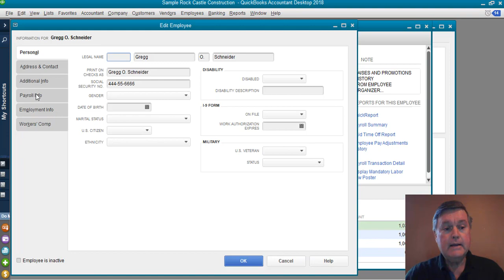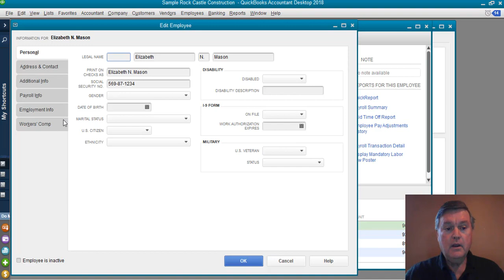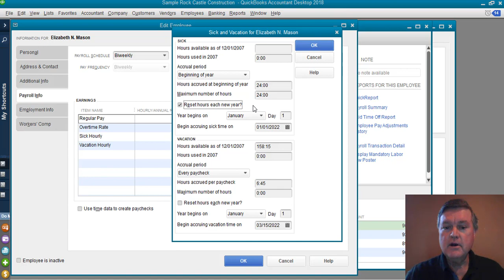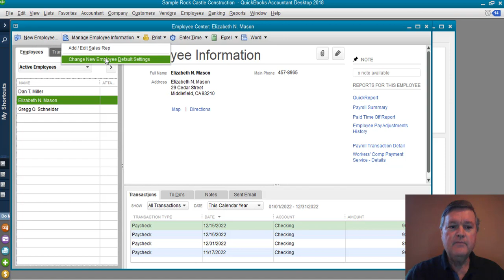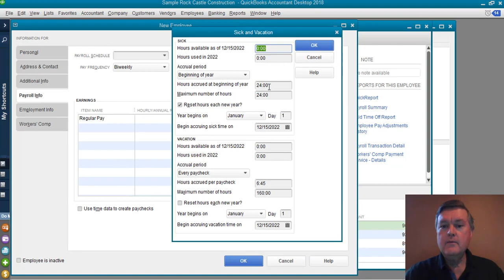How to track employees' paid sick time in QuickBooks - Complete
This video shows the tools in QuickBooks for tracking employees' paid time off. The video focuses on the California sick time law as an example.